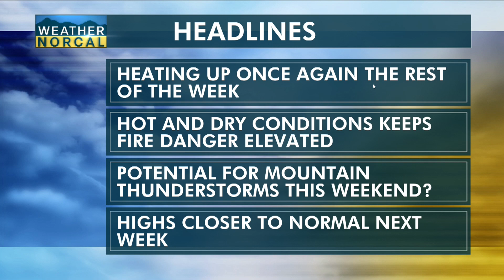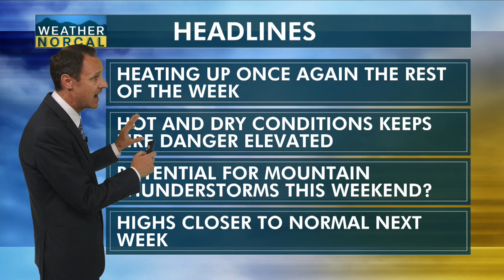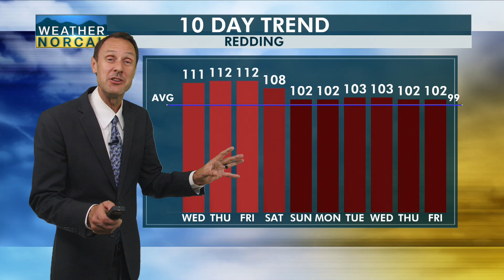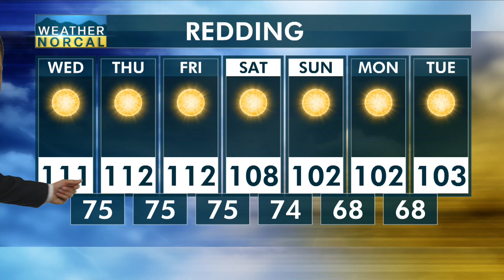NorCal Evening Update 7-9